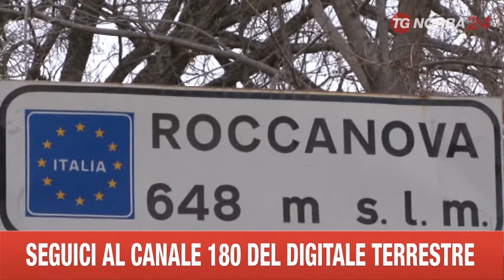ROCCANOVA PALAZZETTO DELLO SPORT MAI UTILIZZATO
COSTRUITO CINQUE ANNI FA E MAI ENTRATO IN FUNZIONE. E' IL PALAZZETTO DELLO SPORT DI ROCCANOVA, NEL POTENTINO. LA QUESTIONE È FINITA ALLA CORTE DEI CONTI CHE HA APERTO UN FASCICOLO.